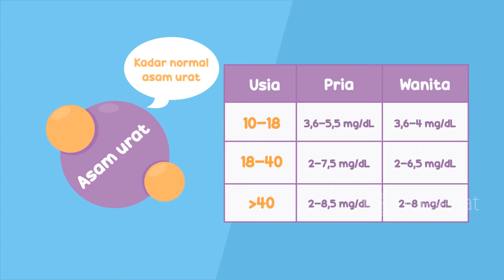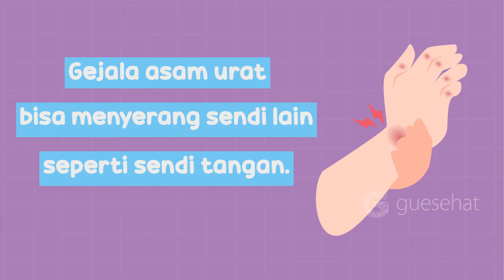Sembuh Asam Urat? Sangat Bisa. Berikut Tipsnya!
Penderita asam urat pasti mendambakan kesembuhan. Sembuh asam urat sangat bisa, asalkan mengikuti petunjuk dokter, salah satunya menghindari pencetus asam urat tinggi! Selain itu, jangan sembarangan minum obat asam urat tanpa resep dokter ya, alih-alih sembuh asam urat, malah menambah masalah baru.

Tonton video ini sampai selesai, jika ingin tahu rahasia sembuh asam urat!

00:00 Apa itu asam urat
00:57 Kadar asam urat yang normal
01:29 Penyebab asam urat tinggi
02:35 Gejala asam urat tinggi
04:29 Siapa yang berisiko memiliki asam urat tinggi?
05:28 Perbedaan asam urat dengan rematik.
06:36 Pengobatan asam urat
07:15 Gaya hidup untuk mengendalikan asam urat.
07:43 Hindari makanan tinggi asam urat
08:47 Makanan yang direkomendasikan untuk penderita asam urat tinggi.